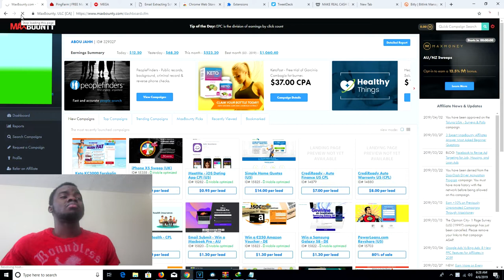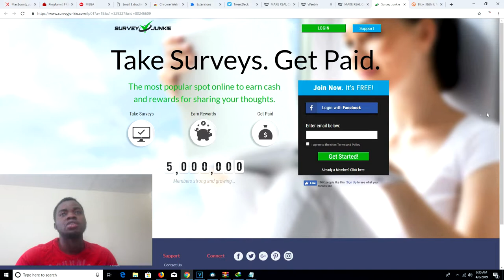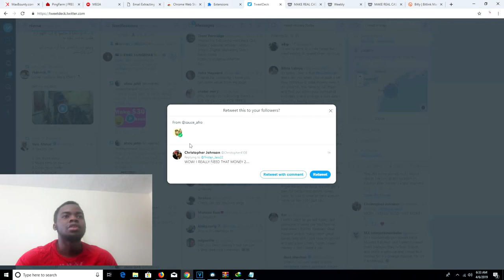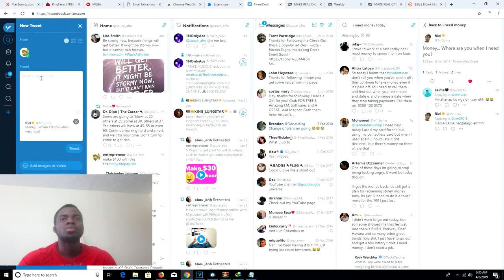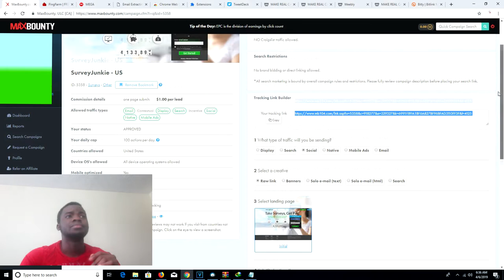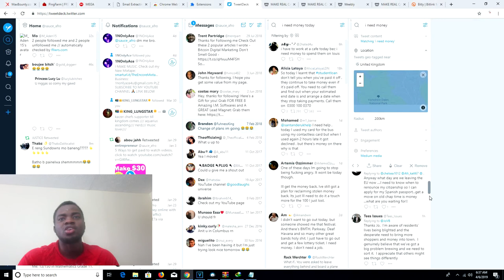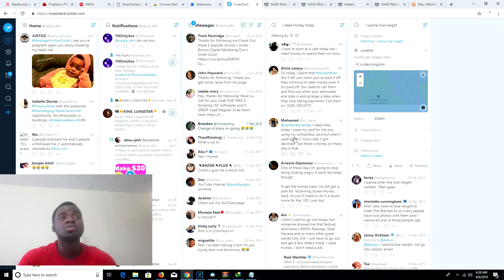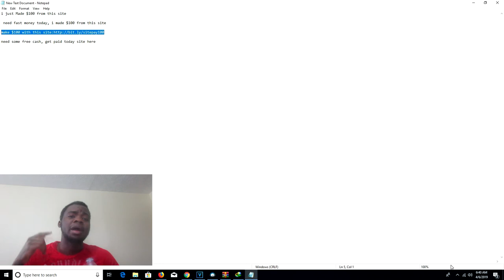EARN MONEY 💰 USING TWITTER --( MAXBOUTY)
earn money using twitter

This is all from your phone, no technical skill. so if you love making money online then this the channel for you.I do a review on Shopify, Clickbank and many more.

Marketing tools